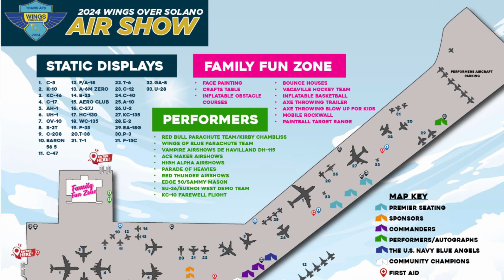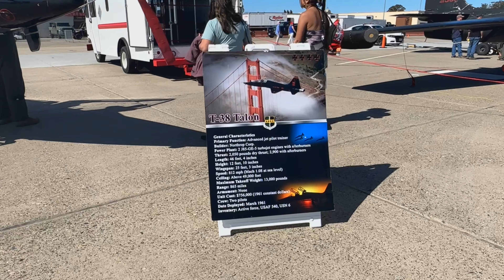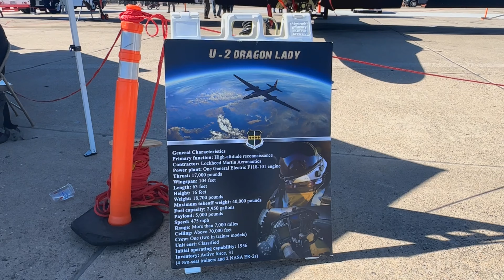2024 Triển Lãm Hàng Không - Air Show Travis AFB - Blue Angels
Travis AFB đã mở cửa vào cuối tuần vừa qua trong buổi trình diễn từ ngày 16 đến 17 tháng 3.

Các buổi triển lãm hàng không là cơ hội để các cơ sở quân sự thể hiện sự đánh giá cao đối với cộng đồng địa phương đã hỗ trợ họ. Những người tham dự đã có thể chứng kiến ​​cách Đội Travis Airmen, cùng với các cơ quan quân sự và dân sự khác, thực hiện sứ mệnh của họ để hỗ trợ phòng thủ đất nước chúng ta.(Travis AFB)

TRAVIS AIR FORCE BASE, Calif. --

Travis AFB opened its gates this past weekend during the Wings Over Solano open house and air show March 16-17.

Air shows are an opportunity for military installations to show appreciation to the local communities that support them. Attendees were able to witness how Team Travis Airmen, along with other military and civilian services, conduct their mission in support of our nation’s defense.  (Travis AFB)